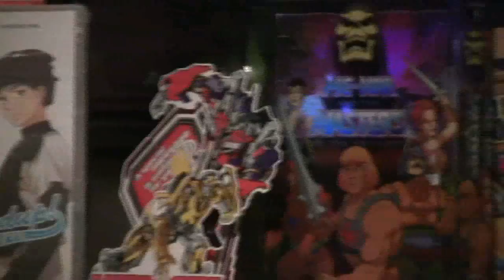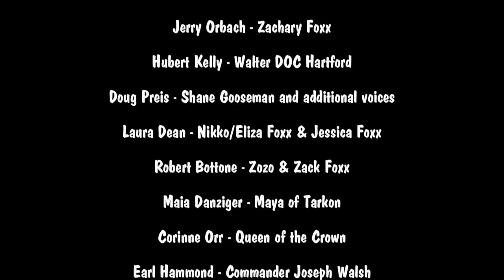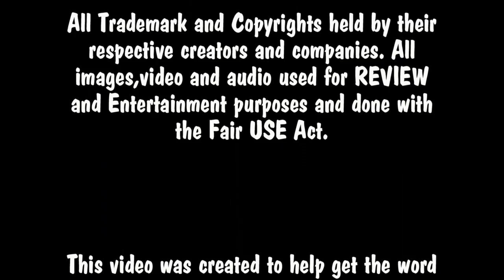Cartoon All Stars - Adventures of the Galaxy Rangers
Cartoon All Stars - The Adventures of the Galaxy Rangers a Documentary

If this episode gets over 200 Thumbs up! I will make another vid in April.

Cartoon All Stars - Mission Statement!

This video was created to help get the word out on these Rad 1980's and mid 90's  Cartoons. This show aims to help get awareness out on these epic shows that are on DVD. Same way I HYPE up VIDEOGAMES.